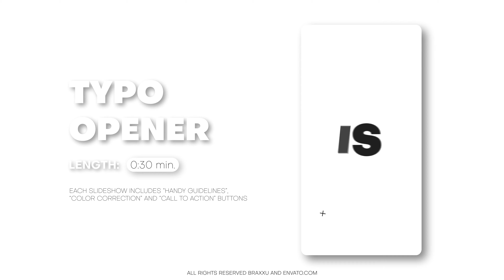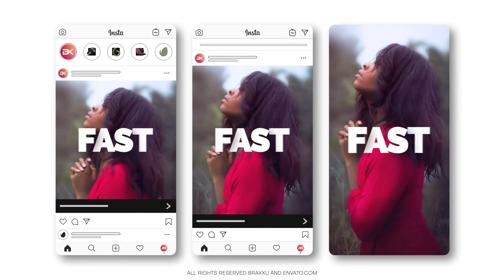Instagram Slideshow Pack (Top After Effects Templates)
Create an impressive Social Media video with Instagram Pack. The Pack of Vertical Slideshows for your Social Media.
If you’ve been looking for an easy and affordable way to make professional and impressive videos for social media, look no further than Instagram Slideshow Pack. Perfect for social media advertising or personal projects, you can create slideshows for Instagram, Facebook, Snapchat and other social media platforms in a matter of minutes. Simply add your images and text, upload to your channels and get ready to wow your audience.

Create and customise your project with ease:
Instagram Slideshow Pack - 1 With an intuitive interface and well-organized files, Instagram Slideshow Pack is incredibly user-friendly. It’s so easy to use – you’ll be able to create and edit your projects with minimal hassle. Simply use the color controllers, enter your text and add your media files and your impressive slideshow will be created in minutes.
Each slideshow includes handy guidelines so you can position your content exactly right without having to go back and forth.

Video help file is included, check it on YouTube.
Instagram Slideshow Pack - 2
Why you’ll love Instagram Slideshow Pack:
Instagram Slideshow Pack is powerful, intuitive and easy to use;
Instagram Slideshow Pack is perfect for personal use or for all your social media advertising projects, including on Facebook, Instagram, Snapchat and other social media platforms;
Instagram Slideshow Pack offers easiest text editing structure and fast color correction, taking your work with this project to a whole new level;
Video help is included, making it even easier for you to get started and go;
Choose from three different sizes:
Instagram Slideshow Pack - 3 Whatever platform you’re using, Instagram Slideshow Pack makes it easy to create a flawless video that fits perfectly. Every slideshow includes various size options, including:
Portrait Slideshow – Best size to cover all visible part of the Instagram feed.
Square Slideshow – The optimal size for phone and computer screen.
Story Slideshow – The most popular case on Instagram. That’s why every slideshow has an option for Story. Short and eye-catching intro for your brand.
Encourage your Audience to take the next step:
Instagram Slideshow Pack - 4 Also, each Slideshow includes “Call To Action” Button which help convert your audience into customers. Instagram Slideshow Pack is a powerful social media marketing tool.
Choose from six explosive slideshow layouts:
This Pack includes 6 vertical, portrait and square slideshow:
Instagram Slideshow Pack - 5 Instagram Slideshow Pack - 6
Clean Slideshow (1/6)
If you need something fresh looking and minimalistic for your project, this template is exactly what you’re looking for. With a stylish and eye-catching design and modern text animations, this is the perfect way to showcase your portfolio or display your fashion, friends, family, traveling and vacation photos.
Instagram Slideshow Pack - 7 Instagram Slideshow Pack - 8
Dynamic Slideshow (2/6)
With a stylish design, modern text animations, and trendy transitioning effects, this After Effects template is sure to capture your audience’s attention. It’s a versatile template, perfect for a range of projects including presentations, slideshows, promotions, and upcoming events videos.
lideshow, presentation, intro or event video.
Instagram Slideshow Pack - 13 Instagram Slideshow Pack - 14